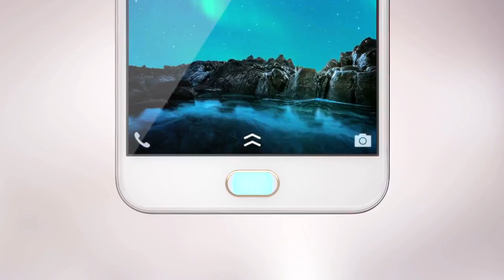Vivo V5s Perfect Selfie